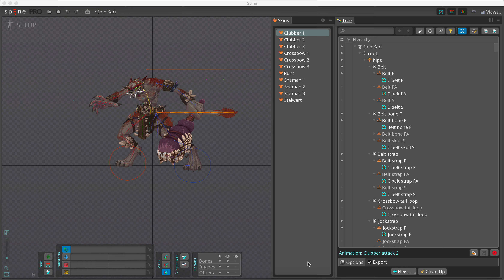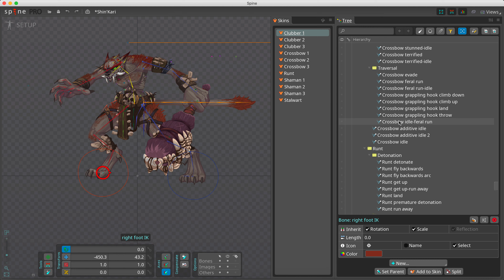Shin'Kari rig showcase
A rig showcase created by me of the main enemy race in the upcoming fantasy 2D side-scrolling action RPG about one warrior's struggle with devotion and faith called "The Talon Moon" from Aerie Digital.